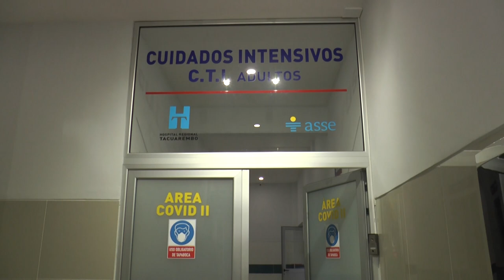Un profesional aerotransportado llegó desde Montevideo para efectuar una intervención en el Hospital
"Tenemos una carrera contra reloj por la vida cuando ocurre un ACV, el paciente accediendo al tratamiento adecuado evita tener secuelas graves", así lo afirmó el Subdirector del Hospital de Tacuarembó. El Dr. Gustavo Pereira habló en Mundo Visión sobre el procedimiento de las últimas horas, en el que un profesional aerotransportado llegó desde Montevideo para efectuar una intervención.